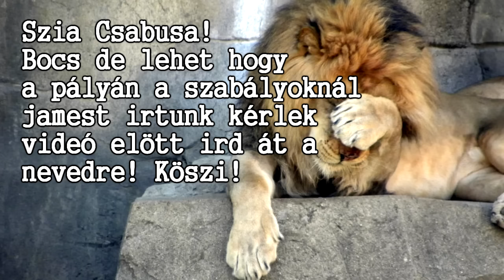Újratöltődős láda (1.8)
Az, hogy ötleteket kértem, nem azt jelenti, hogy azokból is fogok válogatni!